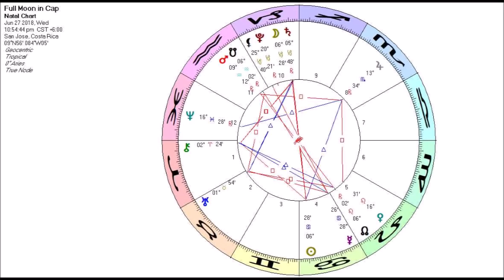Astrology for the Soul June 27, 2018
If I'm feeling stopped or blocked,
Something holding me back,
It may be Spirit guiding me,
Toward another track.

Welcome the full Moon conjunct Saturn!  This full Moon in Capricorn is a time for decision making!  A time to further commit or get out and commit to something that you see as helping you reach future goals.  Decisions possibly born out of decisions you made last Christmas and now need to strengthen or modify.

The thing to remember here is that our decisions take us out of the infinite world of potential (Neptune) and ground us in this 3D world of Saturn which is where "things happen." So what really ends up happening is that our decisions MAKE US WHO WE ARE. You can be whatever you want, rebel, builder, destroyer, explorer, dancer, whatever, but you have to decide and every decision brings you closer or farther away from your "true identity." Hence the pressure we're feeling now. it's really the pressure to reflect on just who we want to be. Happy hunting!